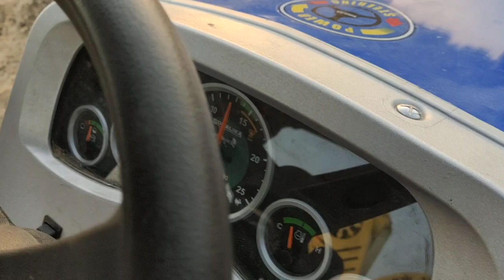Guru Nanak thresher Ellenabad Haryana 9996036367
GNT Mungfali Thrasher
Best performance Sonalika sikander